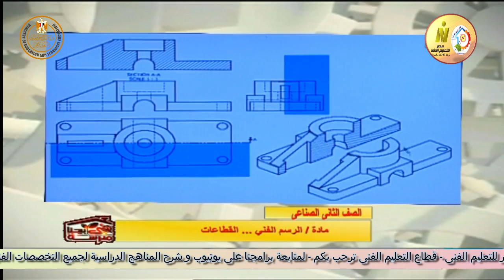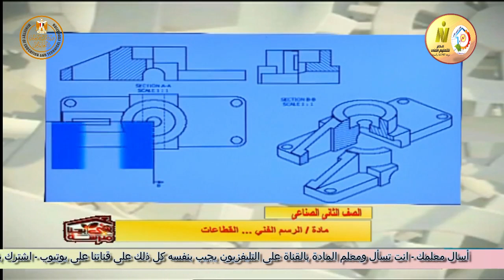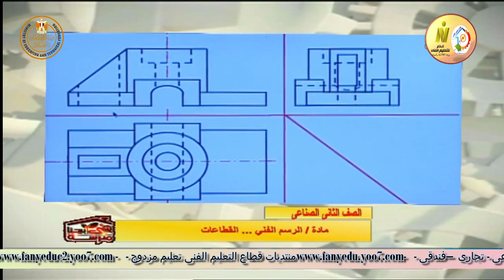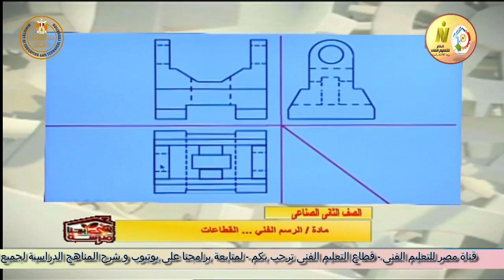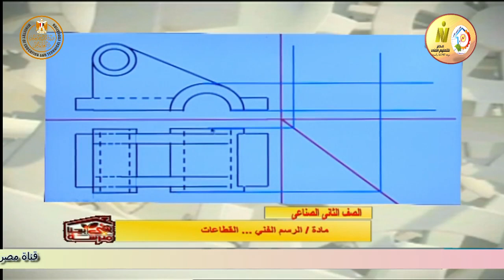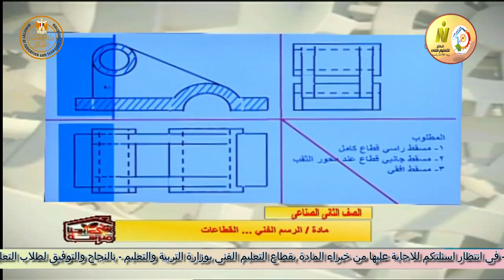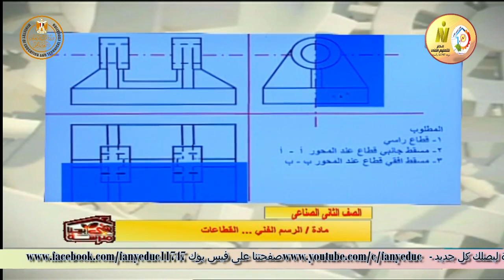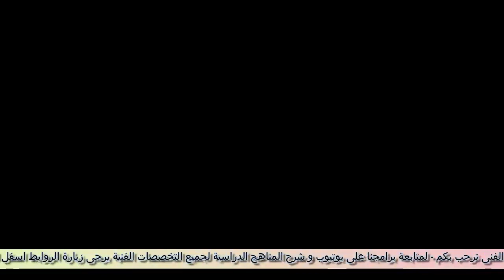الصف الثانى صناعى - ميكانيكا وتبريد ومركبات - رسم فنى - القطاعات - أ محمد عبد الستار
وقريبا منتديات التعليم الفنى المتقدم للصفين الرابع والخامس